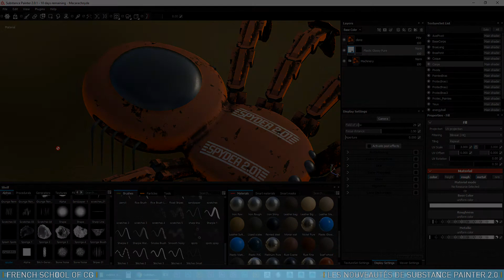16-Les nouveautés de Substance Painter 2: Le Smudge Tool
Dans ce tuto en vidéo vous allez découvrir les nouveautés principales de la nouvelle version de Substance Painter.
Cette version 2.0 apporte un certain nombre d'améliorations dans les outils, l'interface et le rendu.
Avec Gilles Pfeiffer, vous ferez le tour de ces nouveautés en réalisant les textures d'un modèle 3D haute résolution.
A la fin de ce tuto, vous connaîtrez toutes les dernières options, comment les utiliser et surtout comment mettre en texture rapidement une modélisation 3D.

Bon tuto !